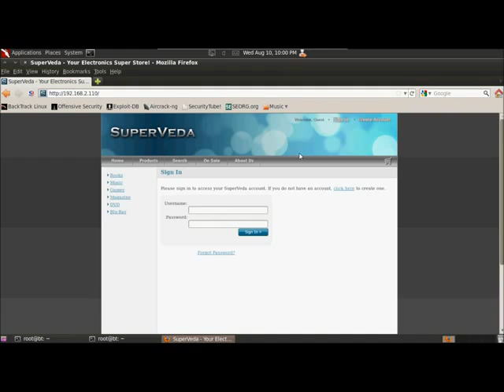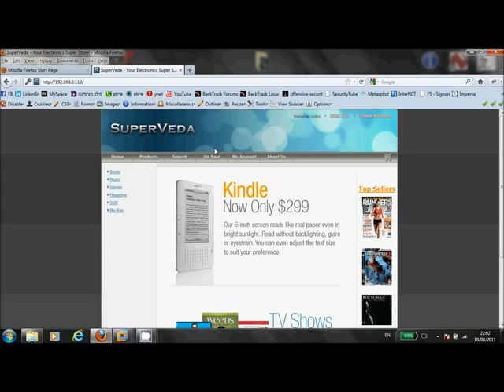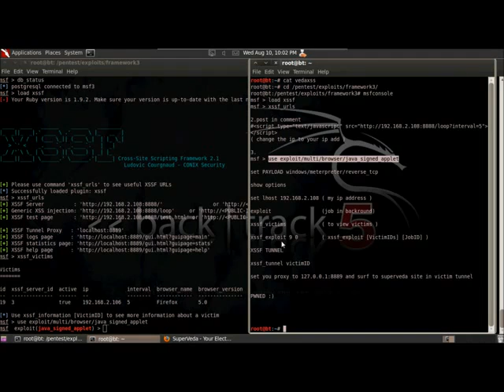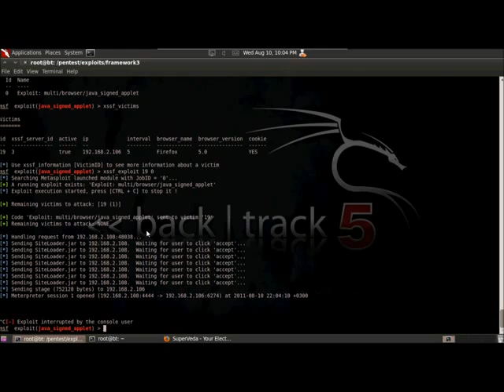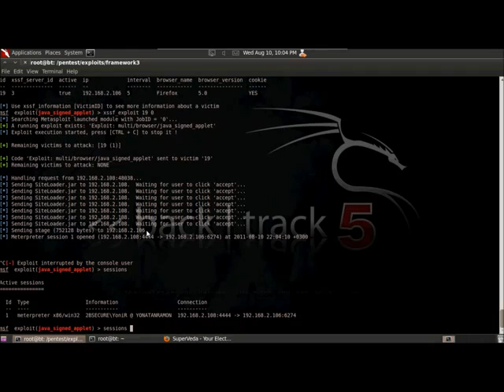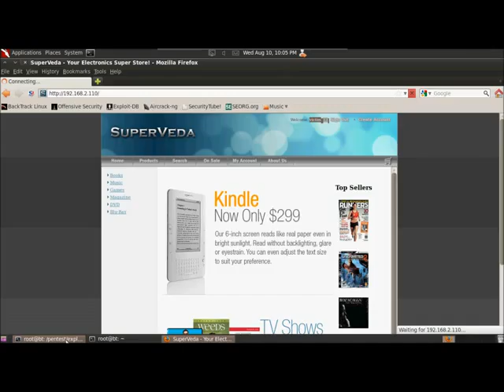Backtrack 5 XSS and Metasploit. What to do after executing the exploit & selecting a payload.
This is how to hack with XSS once you have completed the necessary steps to possess a valid certificate or session. Using Linux or other Distros you can employ a payload to these received sessions and take control of their computer/server an load a backdoor for later access even once threat has been removed. Proof of concept. I am not held liable for anything learned in this video.